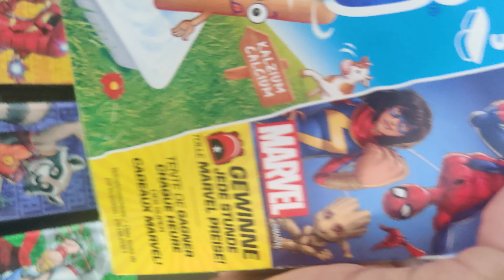Marvel in Kiri